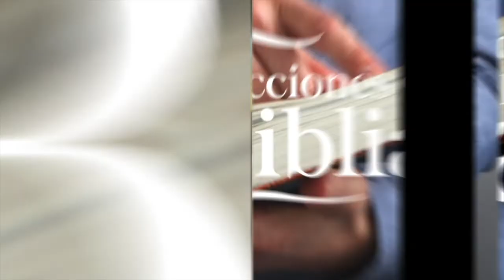LDB - DESDE LA FUNDACIÓN DEL MUNDO - 30 DE OCTUBRE 2022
La lección para este día se titula: DESDE LA FUNDACIÓN DEL MUNDO, un tema presentado por el Pastor Ever Roblero.